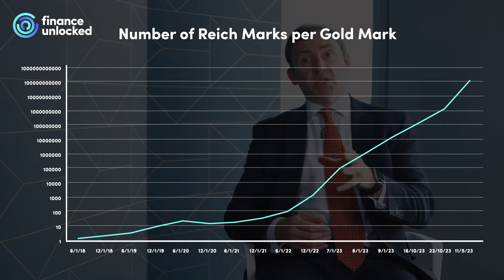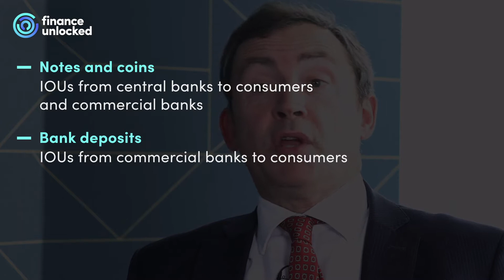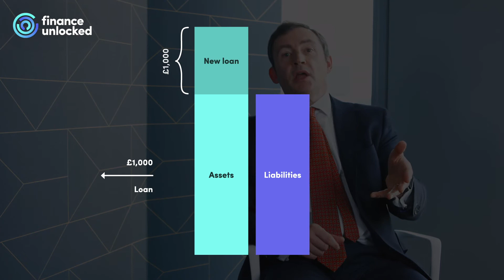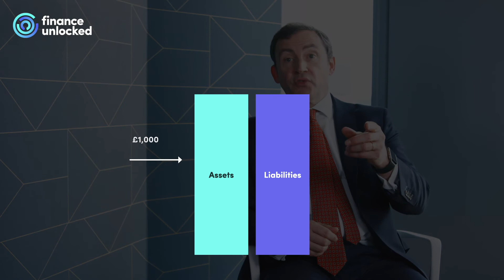How Banks Create Money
Banks create money by making loans. When a customer takes out a personal loan, the bank records it on the assets side of its balance sheet and credits the customer’s deposit account on the liabilities side.

The bank’s balance sheet has grown on both sides, and the supply of money into the economy has increased, by the size of the loan. The bank has created ‘broad’ money without any change in the amount of ‘base’ money in the economy. Paying off a bank loan, mortgage or credit card, conversely, destroys money.

Money has three functions in a modern economy: a store of value, a unit of account and a medium of exchange. And it exists in different forms. By making loans, banks create money, but several factors limit their ability to do so.

Key learning objectives:
- What functions does money have?
- What types of money exist?
- How do banks create money by making loans?
- What limits banks’ ability to create money?

You can learn more about the functions of money and find other videos on how banks create money

Tim Skeet is a banker with more than 35 years experience in the financial markets. Tim has been an ICMA board member and an ECBC steering committee member. Tim is also a Freeman of the City of London.

Finance Unlocked produced this video and is the world’s first comprehensive, on-demand video-delivered learning platform built specifically for finance professionals.

Finance Unlocked works with a global network of leading finance industry specialists to create and curate a comprehensive content universe; everything is explained and demystified, from basic concepts to advanced theory, supported by examples and real-world case studies.

To find out more about Finance Unlocked, check out the following